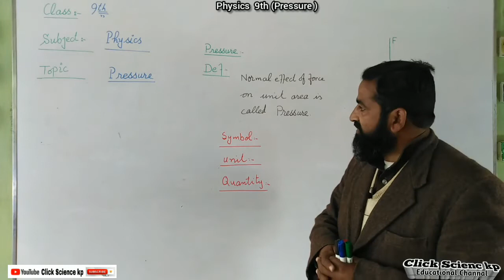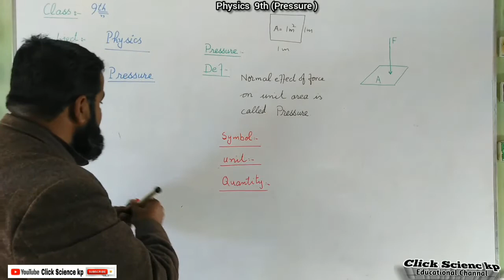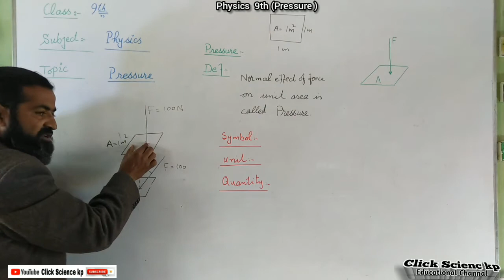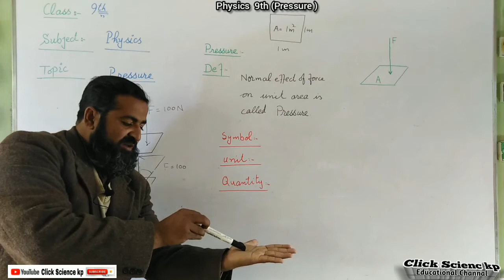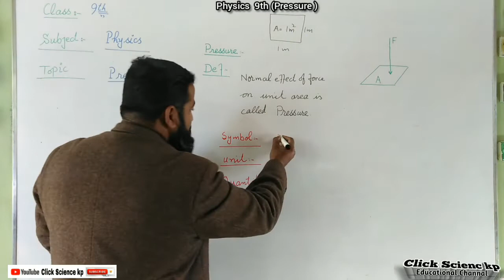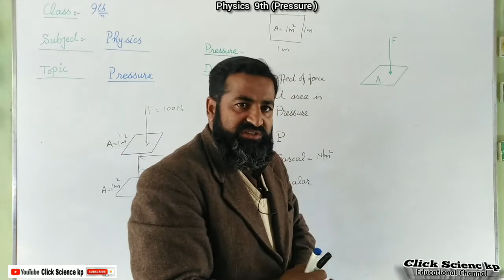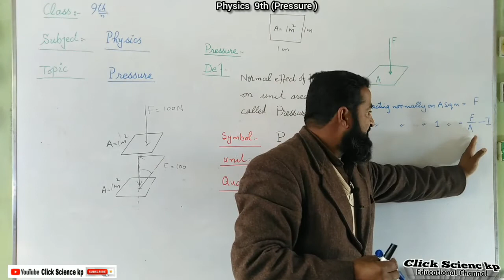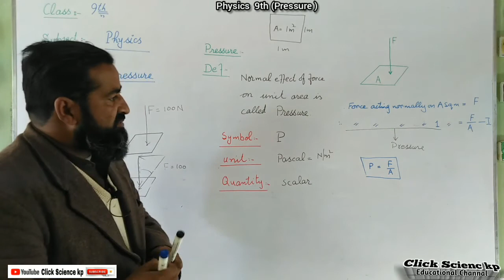9th physics pressure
9th physics  pressure||kpk board||punjab board ||